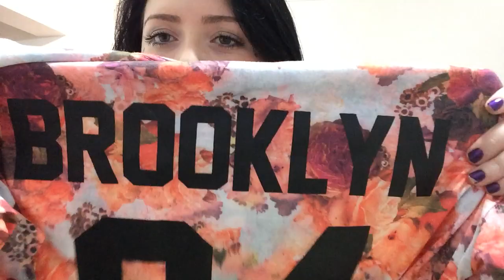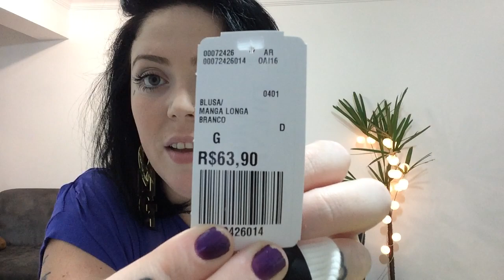Presentes da Forever 21.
Gente ganhei um presentão da leitora e amigam Amanda, aliás tnks de novo sualimmmda.
Resolvi fazer o vídeo pra agradecer e mostrar tudo pra vocês já que a Forever abriu a poucas semanas no Brasil e muita gente assim como eu tem curiosidade de conhecer as peças da loja né?!
Aliás, vi muitos vídeos de blogueiras conhecendo a loja, e de compras e etc, e fiquei pensando que esperava mais da loja. Mas a Amanda mostrou que tem muuuuuita coisa boa por lá, e arrasou nas compras! Na minha opinião foram as peças mais legais e diferentes que vi! E são minhaaaaas!YEY! HAHAHA .
Espero que gostem do vídeo, e essa semana já vou liberar looks com as peças novas lá no blog:
Beijo beijo!